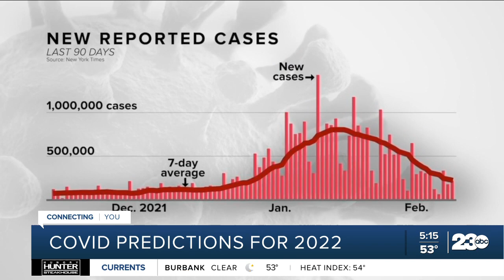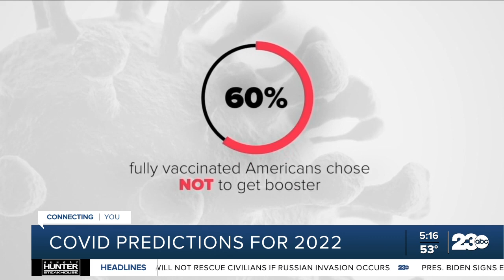Health experts: U.S. faces looming COVID booster shot problem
Across the country, states are loosening restrictions when it comes to COVID even though the federal government and the CDC say masks should still be worn inside. Health experts also say the country has a looming booster shot problem.